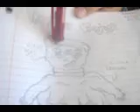Spanish Class 2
anthony.. again
in spanish.